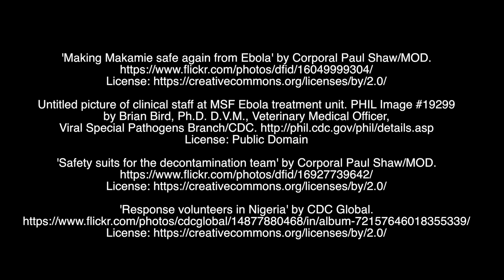Lessons from Ebola: Preventing the Next Pandemic | HarvardX on edX | Course About Video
Like no other event in recent history, the 2014 Ebola outbreak has made clear the fragility of existing health systems. While responding to the current epidemic is critical, we also have an opportunity to learn lessons to prevent the next global health catastrophe, forge partnerships across borders and disciplines, and demonstrate our commitment to value all human lives.

This four-week course provides the context in which to understand the Ebola outbreak -- why now, and why did so many people suffer and die? The course lays out the global governance structure -- what was the global response supposed to look like, and where did it fail?

The course will feature practitioners, experts, and scholars who will focus on cultivating a better understanding of the Ebola epidemic and implications for future health systems to ensure that the world is more effective in preventing the next pandemic.